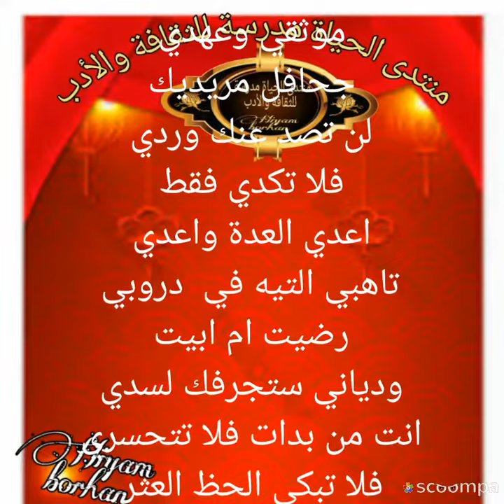فلا تلوميني بقلم الشاعر lahcen errajbi